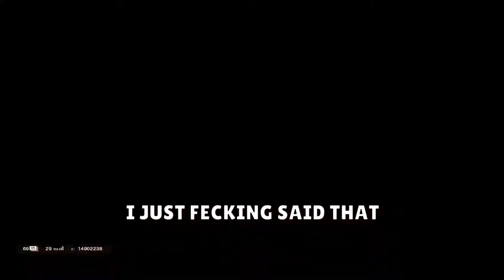When You Always Get Lucky - Rainbow Six Siege Comedy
It's comedy I think
Watch till the end for a stoopid clutch clips thanks
I stream on Twitch and post daily on Instagram!